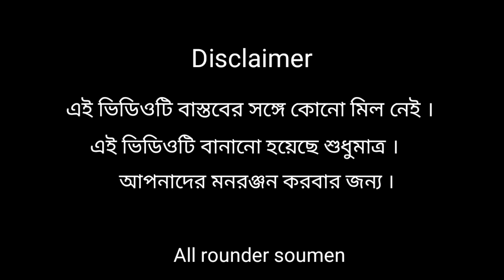DJ movie best action scene# allu arjun